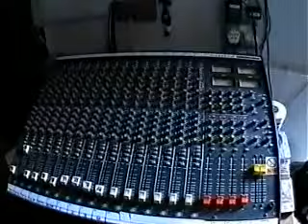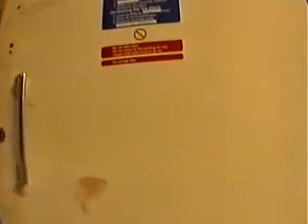Southport Theatre - behind the scenes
Southport Theatre & Floral Hall 1994, full backstage walk-through. Includes the lighting box in the Theatre & the secret staff shortcut through the loos to the auditorium. The staff passages behind the Floral Hall, the Floral Hall spotlighting box leading to the gantry above the dancefloor and the glass dome.